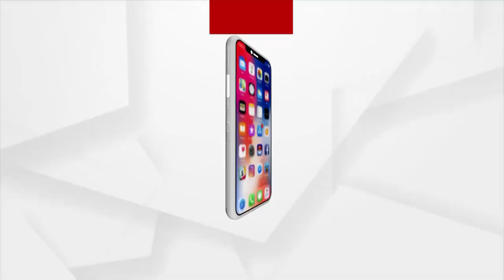Koraput: Villagers Risking Lives by Crossing River as No Bridge has been built in Baghamari Village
Hundreds of villagers in Baghamari village, Laxmipur block, Koraput, cross the river every day in perilous conditions for daily work. Even after numerous complaints, the bridge has not been built here. Still, the Odisha government remains silent and takes no action.